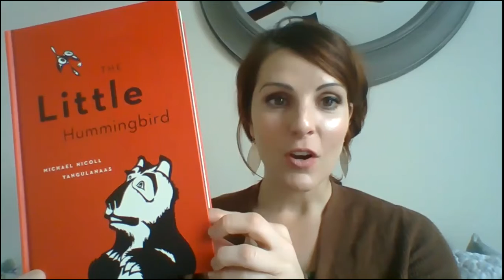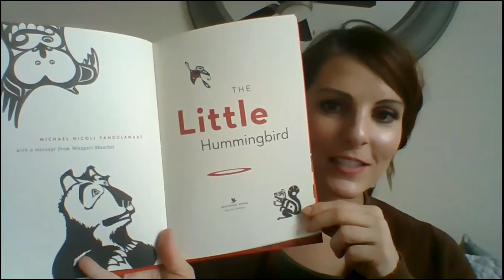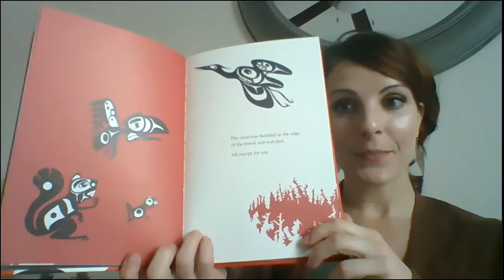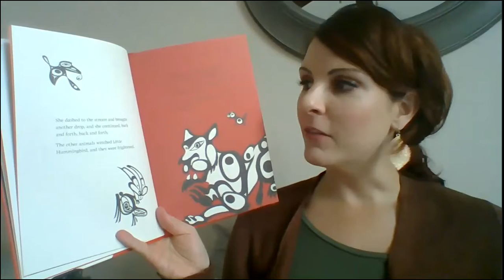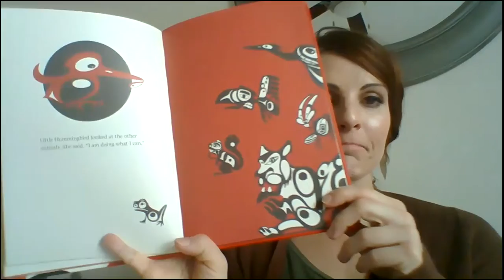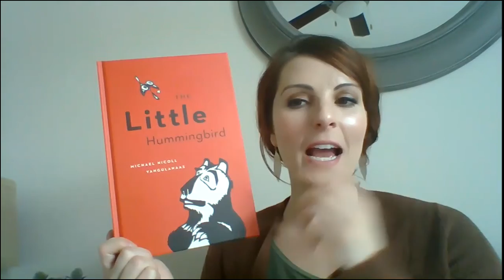The Little Hummingbird by Michael Nicoll Yahgulanaas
Published and read with permission by Greystone Books Ltd.